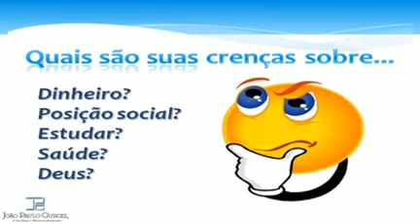23032014 - AE - prof. Joao Paulo Gurgel - Segredos de uma mente aprovada - parte 4 de 9